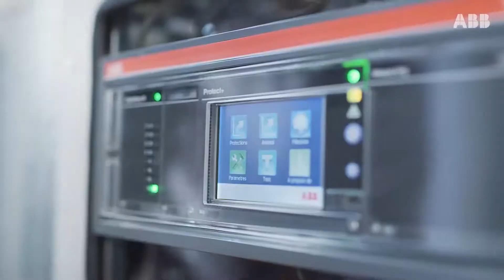La Station DICO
La station DICo dans l’univers Smart Industry. Un outil qui vous permet d’appréhender concrètement nos solutions de digitalisation dans l’électrification. Venez l’expérimenter !